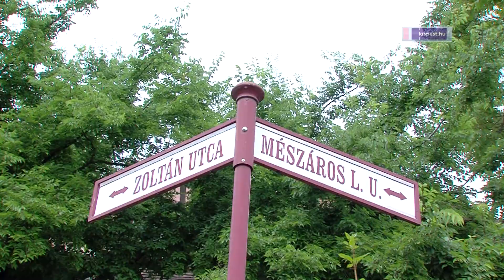Kerékpáros bejárás a kerületben